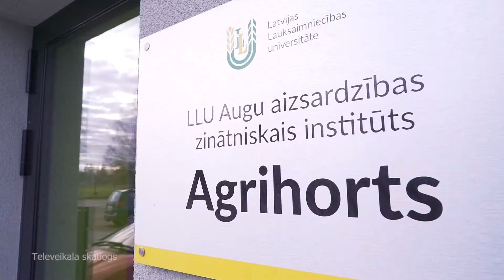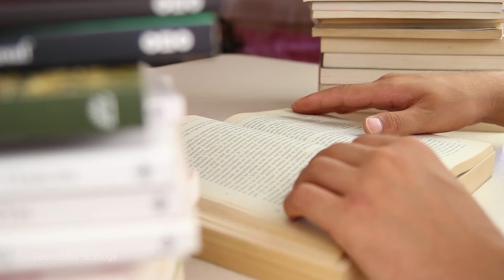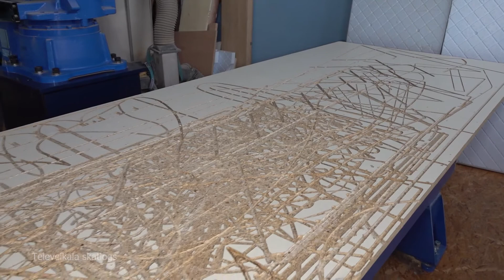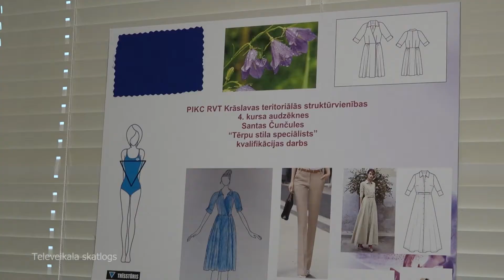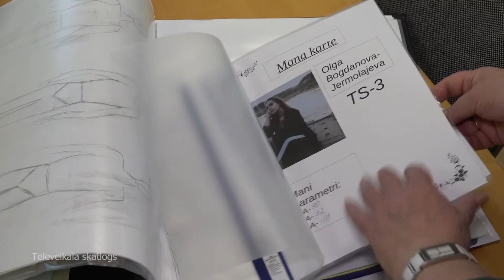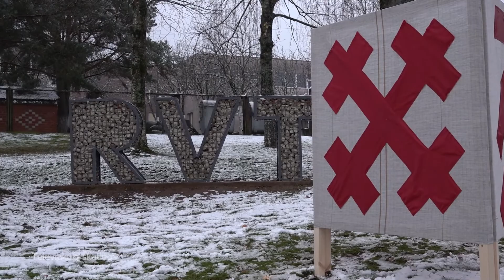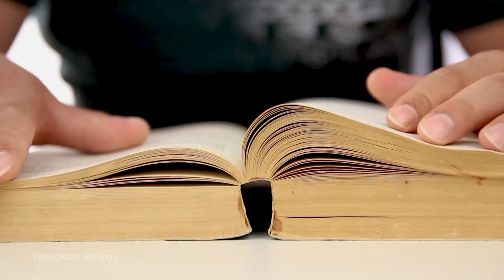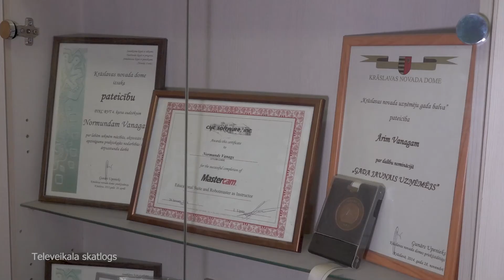Atspēriens izaugsmei (22.11.2020.)